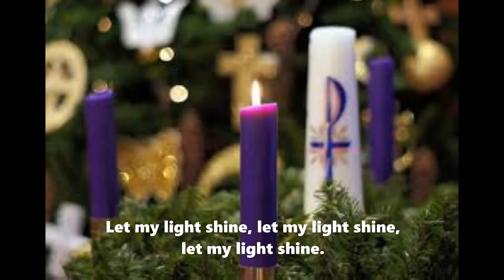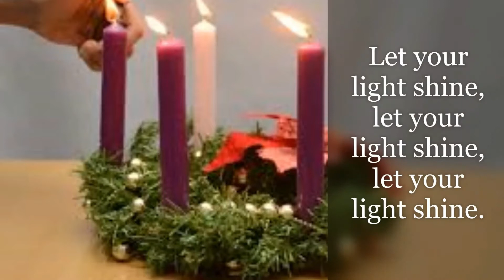Children's Service December 5 6,2020